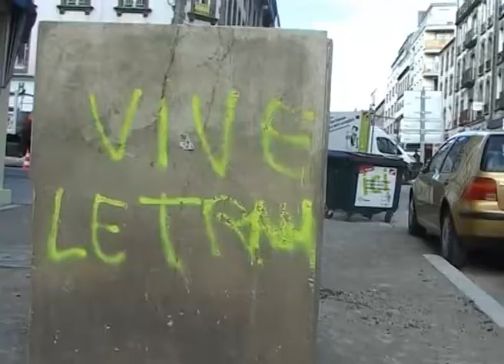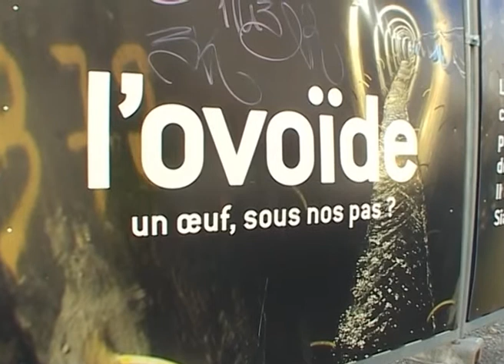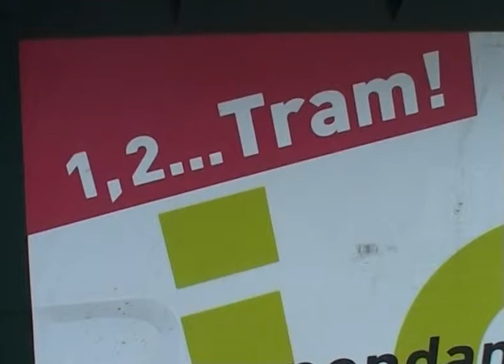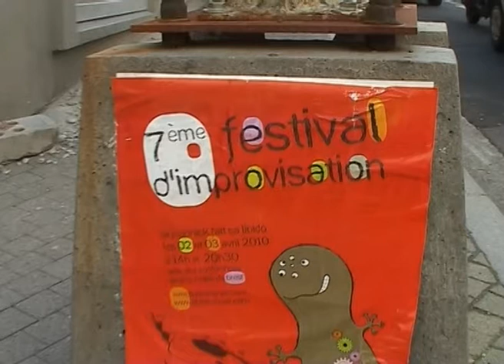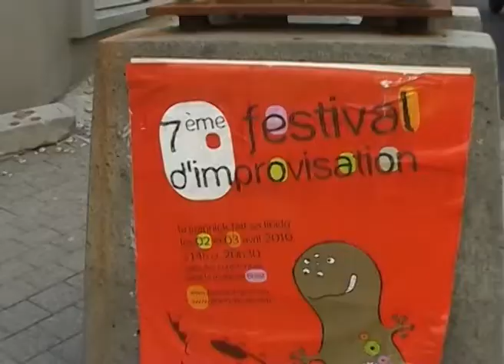7° festival Libido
2010, l'équipe de théâtre d'improvisation brestoise Libido présente le festival dans les rues de Brest